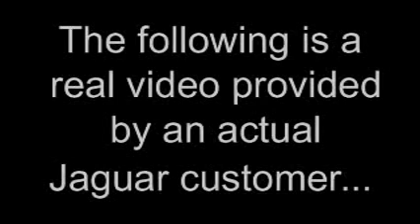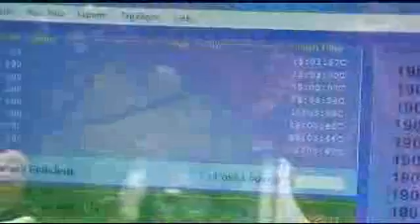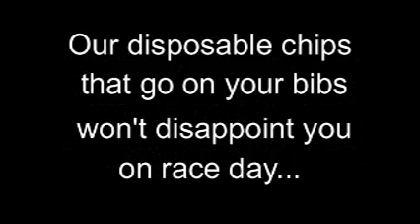Jaguar Timing System Chip Durability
The chips used with the Jaguar Timing System can stand some abuse!